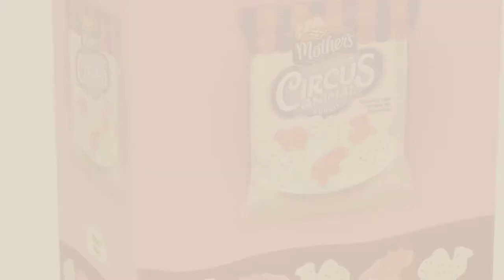Best Circus Animal Cookies [2018]: Keebler Mothers Circus Animal Cookies, 12.0 oz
New! 2019 Black Friday / Cyber Monday Animal Deals and Updates.

Black Friday / Cyber Monday Keebler Mothers Circus Animal Cookies, 12.0 oz by Mother's

Black Friday / Cyber Monday Mother's Circus Animal Cookies Caddy Packs, 20 ct by Mother's

Black Friday / Cyber Monday Mother's, Circus Animal Cookies, Frosted, 12oz Bag (Pack of 4) by Mother's

Black Friday / Cyber Monday Barnum's Animal Crackers, 2.125 Ounce (Pack of 24) by Barnum's Animals

Black Friday / Cyber Monday Mother's Original Iced Circus Animal Cookies 12-ounce Bags (Pack of 3) by Mother's

Black Friday / Cyber Monday Stauffer's, Iced Animal Crackers, 11oz Bag (Pack of 2) by Stauffer's

Black Friday / Cyber Monday Mother's Circus Animal Cookies Caddy Packs, 20 Count, 20 Ounce by Mother's